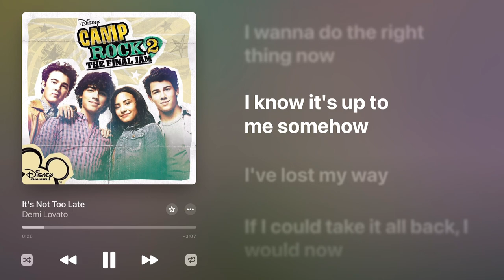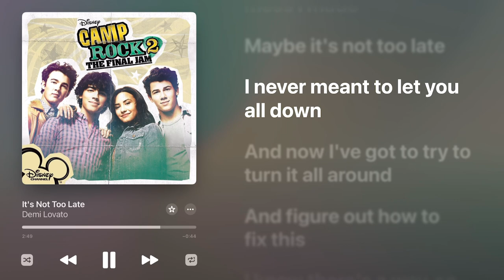Camp Rock 2 - Demi Lovato - It's Not Too Late (Karaoke Instrumental)